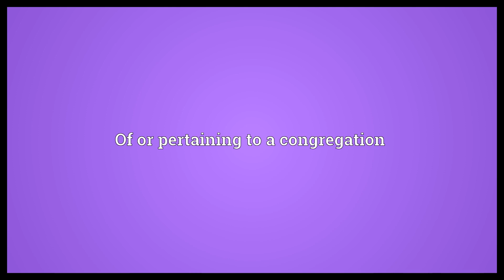Congregational Meaning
Video shows what congregational means. Of or pertaining to a congregation.  Congregational Meaning. How to pronounce, definition audio dictionary. How to say congregational. Powered by MaryTTS, Wiktionary